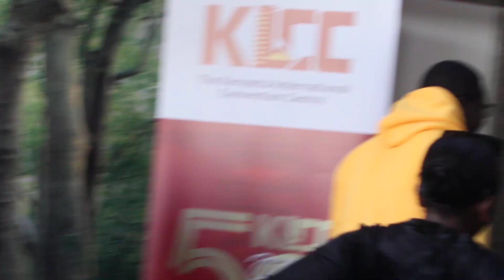ETHAN & KINOT Why we choose Churchill to support our Music